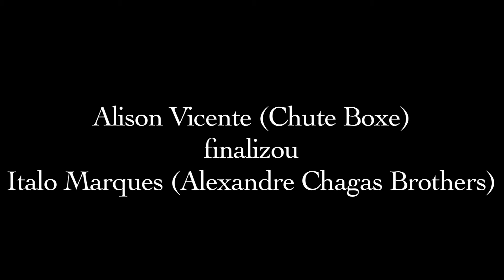Showfight Brasil: Alison Vicente finalizou Italo Marques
A melhor experiência em mídia especializada em MMA do Brasil você vê na Primeiro Round, há 10 anos cobrindo o esporte que mais cresce no mundo de forma diferente. Vem pra líder. Vem pra Primeiro Round. O canal oficial do MMA paranaense.